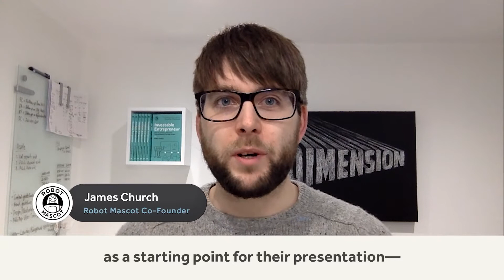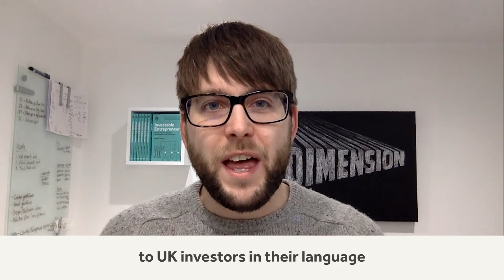Don't copy a US Pitch, you're guaranteed to fail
Investors in the US and UK differ in what they need to see most, which is why it's important for you to create a pitch that works best for your audience. Comparable to cars being sold on different continents, you have to use a different selling strategy depending on who you’re talking to.

So if you’re a startup founder in the UK looking for investment, you may want to rethink your pitch if it's copying the pitch decks of successful startups in the US. Because this just doesn’t work.

My tip: Look into understanding the mine of UK investors and work from there.